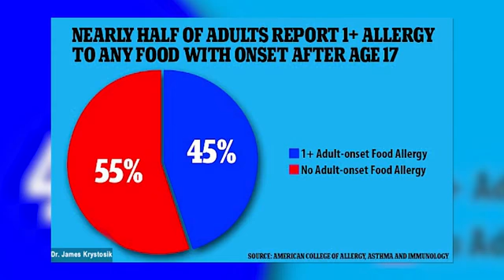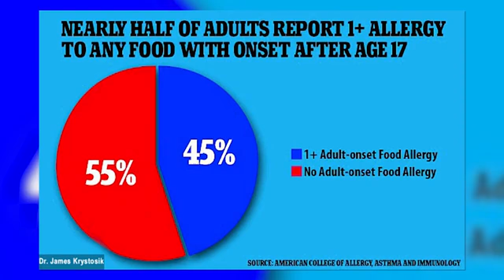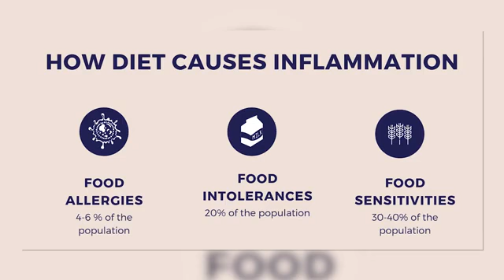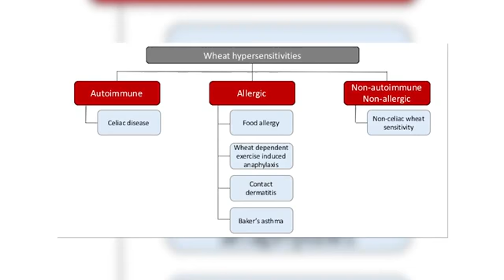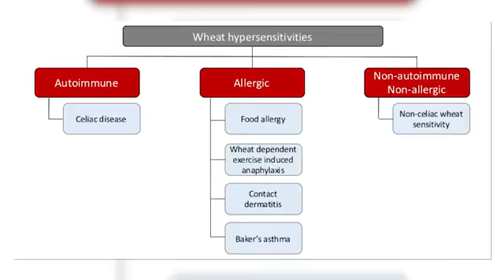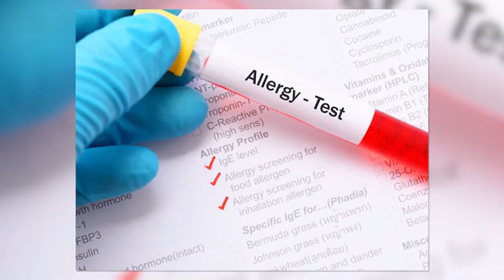Can bacteria eat your gut lining?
If Your Not Careful, Bacteria in Your Gut May Eat Your Gut Lining!
The beneficial bacteria in your gut have a voracious appetite for a specific food.
 Discover which food is the number one favorite food of the bacteria in your gut. If you don't provide this important food, the bacteria in our gut will resort to eating our gut lining leading to a leaky gut.
 Remember prevention is better than a cure! The Other Side Of Medicine

Follow our channels to find out about the connection between the soil, food, and our health.
Facebook@ The Other Side Of Medicine
youtube@ The other side of medicine

163 East Aurora Road Suite 2 Northfield, OH 44067